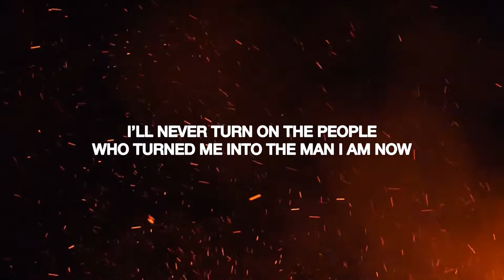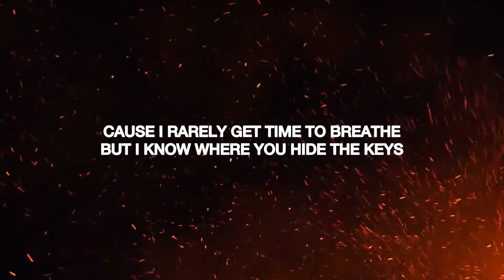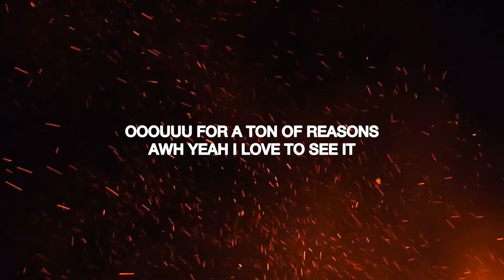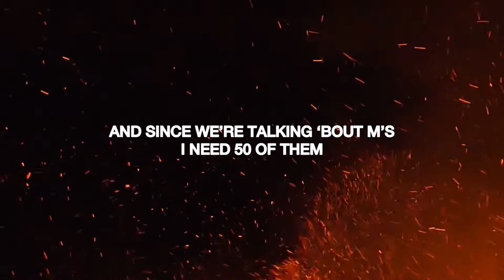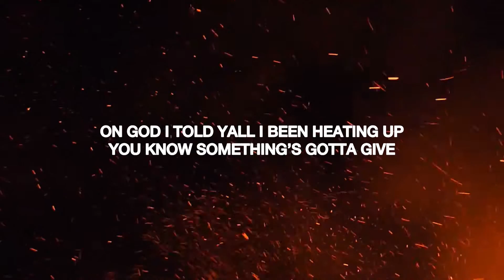Ollie Joseph - Hot Like The Sun [Lyric Video]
Track #1 off Hot Streak 2 - follow @byolliejoseph on socials for more!

Produced by: Galaxy X
Written by: Ollie Joseph
Engineered: Jesse Hauser

Hot Streak
Yeah
Alright

They said it couldn’t be done but me moving along
I like proving me right more than proving them wrong
But always end up doing both
Hot like the sun, Ima catch steam
I could run a whole city off the energy
My ex had to settle for a bum, guess couldn’t find a better me
She woulda had to look for a century
I’m in the mud with the goonies, I’m making it out
Married the game and I’m saying my vows
I’ll never turn on the people who turned me into the man I am now
They said it couldn’t be done, I went from an office to turning a profit
Off dropping a lot, used to only be silence, but now if i drop it
I got a whole flood in the comments
Yeah
Did this off nothing but guidance from me
Get off the wave if you didn’t contribute
Then you cannot ride it for free
She try to persuade me with sexual actions
I’d rather spend time with me
Cause I rarely get time to breathe
But I know where you hide the keys
So a nigga might slide like cool runnings
Send me a video of whatcha gon' do for me
Tryna it from the blackmagic cam that you bought for the vlogs
That cost twenty-two hundred
She see the potential in taking advantage like everyone else does
But I gotta stay focused cause I got some niggas I’m tryna acquire the belt from
Yeah

Hot
Whoa
And new heights that I’m trying to reach
I’m talking higher than Burj Kalif
I used to work for they money
But lately I feel like the money been working for me
I’ll wait a day or two for the entire deposit
No service fees
I used to make in a month what I earn in a week
Jeez
Yeah
My brain child being raised right
I’m a fit parent
Y’all had the spot for a couple months
Fucked around lost it like miscarriage
All the antics and attention grabbing yield dead and gone
Word to Cliff Harris
Oouu for a ton of reasons
Oh yeah I love to see it
I’m so far away form rolling the credits
Don’t invite hoes to my sessions
Tell me have yall stopped self sabotaging for praise
I’m loading the question
Opportunities hit you up
But you're too preoccupied to open the message
Universe gave you plenty chances
But yall pussy and you going against it
Hot Streak, Hot Streak
They could be one one, but they not us
Whole team bringing something to the table
Circle set up like a potluck
And it’s not luck, got here cause they got me and I got them
If they ain't in the deal, then its no deal
Can’t talk then, we locked in like
Locked in like
Locked in for life

Hot Streak

You don’t debate the measurement of the glass
When you lit then it's a full cup
Stock in me must be Español
I’m on a bull run
Everything looking up
Competition wondering what deck I’m pulling from
Where did time take us?
Love the vibrations, opps getting violated
This is not a cold world, I been on fire
Tell 'em if they waiting on the fall off
They gon' die waiting
I want everything
I’m too serious
The cash yall spread in the pics in my Ethereum
Patiently waiting, I’m 50 and em
And since we talking about M's I need 50 of them
I’ve turned skeptics
Into niggas claiming we had some sort of friendship
Belief doesn’t show up until they have reason to benefit
Stay on that side of the fence
Think about what you said
It fueled me to get here so I guess shout out to them
But fuck them forever, I’ll put it into effect
Then put that shit bed, I’m too far ahead
Too far removed from anything of the sense
Bless

Hot (x2)
Go!
Hot (x4)
Hot Streak

Delusion has plagued my mind
They said it couldn’t be done but we moving the chains
I’m mixing quality with quantity
Output impressive
They gotta get used to the name
My foot in the door
Hot streak 2 in the air got 'em shook to the core
Galaxy told me to looked for the beats that he sent me
I told him to look in the morgue
I took a chance
Yall took what what was left
Shot my shot, damn
Yall couldn’t hit the net
Practicing for this very moment
Been wearing out the gym
Yall know I got teags with me, got strauss with me
Got hush on the mix
Even though it’s been a bumpy road
I know somethings gotta give
Regardless how it all goes down
I’ll love how it ends
On God I told yall I been heating up
You know somethings gotta give
And regardless how it all goes down
Oh yeah

Hot Streak
Hot